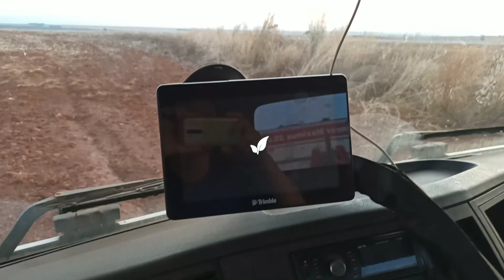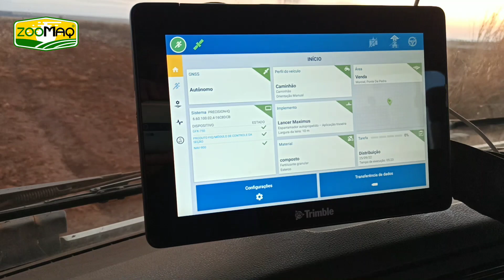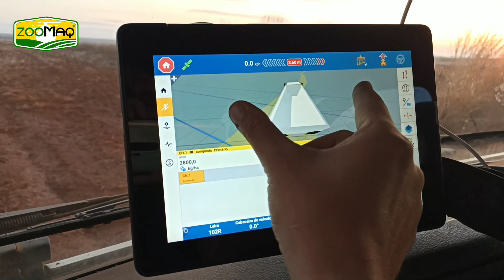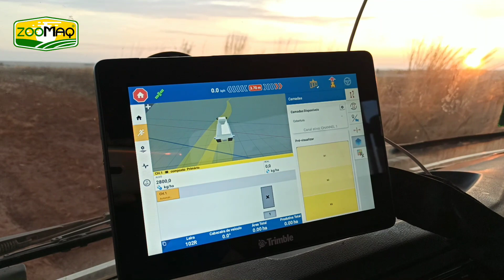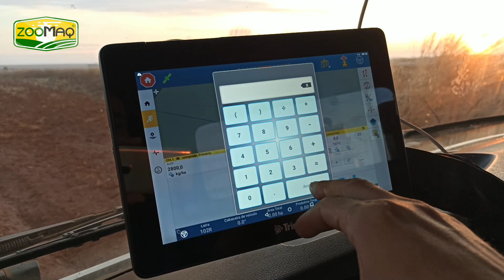Atolamos o Caminhão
Atolei o Caminhão na Terra Arada e Agora?!

Confira a seguir o dia em que durante a realização de um composto ao lado da rodovia, atolei o caminhão na terra arada!

Na sequência uma breve explicação do monitor Trimble que comanda o perfil do veículo, controlando o sistema, o GNSS, a área, o implemento, o material composto e a tarefa!

Entre em contato com a nossa equipe através do WhatsApp, matricule-se nos nossos cursos e torne-se um profissional de destaque no agronegócio!